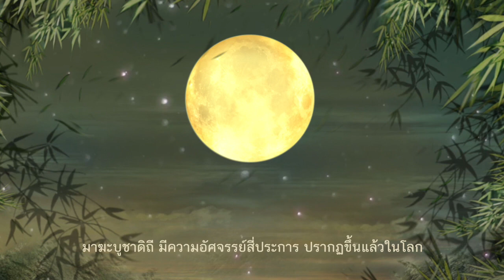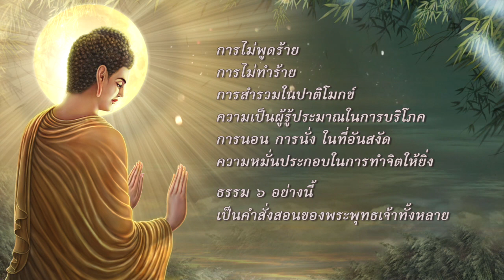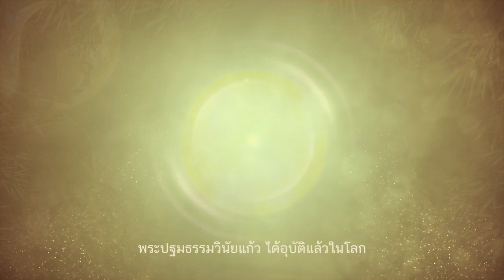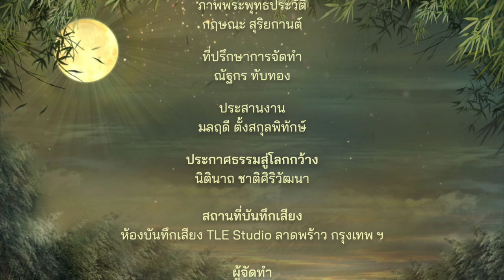เพลงมาฆบูชาดิถี ​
เนื้อธรรม : พระสัมมาสัมพุทธเจ้า
เรียบเรียง : ไชย ณ พล
ทำนองและดนตรี : อนิรุจน์ พิมพ์ทอง
พระพุทธดำรัส :  อิทธิพล มามีเกตุ
ขับขาน : ยืนชนม์ สมบัติเทพ
ประสานเสียง : ธัญญ์นรี ศรีบุณยาฐิติกุล  อรณี วิภาตะวัต  อนิรุจน์ พิมพ์ทอง
ผสมเสียง : อนิรุจน์ พิมพ์ทอง
วีดิทัศน์ : มลฤดี ตั้งสกุลพิทักษ์
ภาพพระพุทธประวัติ : กฤษณะ สุริยกานต์
ที่ปรึกษาการจัดทำ : ณัฐกร ทับทอง
ประสานงาน :  มลฤดี ตั้งสกุลพิทักษ์
สถานที่บันทึกเสียง : TLE Studio

มาฆบูชาดิถี

ดิถีเพ็ญแห่งมาฆะ ลูกขอคารวะด้วยเศียรเกล้า ต่อพระพุทธเจ้า ต่อพระปฐมธรรมวินัย  ต่อเหล่าอรหันต์ ใหญ่ ผู้ทรงอภิญญาทั้งหลาย

มาฆะบูชาดิถี  มีความอัศจรรย์สี่ประการ ปรากฏขึ้นแล้วในโลก

หนึ่ง อรหันตสงฆ์ผู้พ้นโศกทั้งแผ่นดิน มาปรากฏพร้อมแล้ว โดยมิได้นัดหมาย

สอง พระอรหันต์ทุกองค์ ล้วนเป็นสงฆ์อันพระผู้มีพระภาค ทรงอุปสมบทให้

สาม เหล่าอรหันตสงฆ์  ล้วนทรงอภิญญาใหญ่ บริสุทธิ์บริบูรณ์

สี่  การประชุมอรหันตสงฆ์ พร้อมไพบูลย์ ณ เพ็ญดิถีแห่งเดือนมาฆะพอดี

เมื่ออรหันตสงฆ์ใหญ่ พร้อมเพรียงสงบสงัดดีแล้ว พระผู้มีพระภาคทรงประทานโอวาทปาฏิโมกข์ เป็นพระปฐมธรรมวินัย ความว่า

พระพุทธดำรัส :

การไม่ทำบาปทั้งปวง
การทำกุศลให้ถึงพร้อม
การชำระจิตของตนให้ใสรอบ
ธรรม ๓ อย่างนี้ เป็นคำสั่งสอนของพระพุทธเจ้าทั้งหลาย

เหล่าอรหันตสงฆ์น้อมรับโดยดุษณี  ครั้นแล้ว พระผู้มีพระภาคทรงประทานโอวาทปาฏิโมกข์ที่สอง ความว่า

ขันติ คือความอดกลั้น เป็นธรรมเครื่องเผากิเลสอย่างยิ่ง
ผู้รู้ทั้งหลาย กล่าวพระนิพพานว่าเป็นธรรมอันยิ่ง

เหล่าอรหันตสงฆ์น้อมรับโดยดุษณี  ครั้นแล้ว พระผู้มีพระภาคทรงประทานโอวาทปาฏิโมกข์ที่สาม ความว่า

ผู้กำจัดสัตว์อื่น ไม่ชื่อว่าเป็นบรรพชิตเลย
ผู้ทำลายสัตว์อื่นให้ลำบากอยู่ ไม่ชื่อว่าเป็นสมณะเลย

เหล่าอรหันตสงฆ์น้อมรับโดยดุษณี  ครั้นแล้ว พระผู้มีพระภาคทรงประทานโอวาทปาฏิโมกข์ที่สี่ ความว่า

การไม่พูดร้าย การไม่ทำร้าย การสำรวมในปาติโมกข์
ความเป็นผู้รู้ประมาณในการบริโภค การนอน การนั่ง ในที่อันสงัด
ความหมั่นประกอบในการทำจิตให้ยิ่ง
ธรรมหกอย่างนี้ เป็นคำสั่งสอนของพระพุทธเจ้าทั้งหลาย

เหล่าอรหันตสงฆ์น้อมรับโอวาทปาฏิโมกข์โดยดุษณี  ณ  ดิถีเพ็ญแห่งมาฆะ พระปฐมธรรมวินัยแก้วได้อุบัติแล้วในโลก

พระปฐมธรรมวินัยแก้วได้อุบัติแล้วในโลก พระปฐมธรรมวินัยแก้วได้อุบัติแล้วในโลก

ลูกขอคารวะด้วยเศียรเกล้า ต่อพระพุทธเจ้า ต่อพระปฐมธรรมวินัย ต่อเหล่าอรหันต์ใหญ่ ผู้ทรงอภิญญาทั้งหลาย

แม้เราทั้งหลาย จักดำเนินตามพระพุทธเจ้า พระปฐมธรรมวินัย เหล่าอรหันต์ใหญ่ ผู้ทรงอภิญญาทั้งหลาย

เราจักดำเนินตามพระพุทธเจ้า พระปฐมธรรมวินัย เหล่าอรหันต์ใหญ่ ผู้ทรงอภิญญาทั้งหลาย